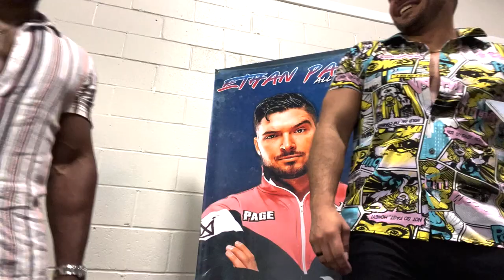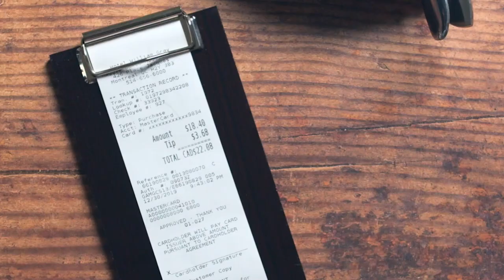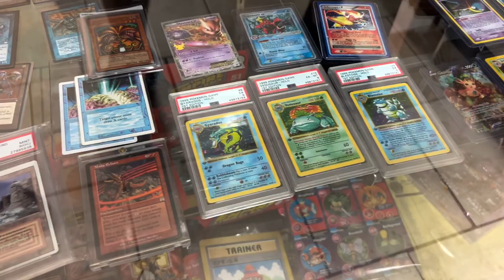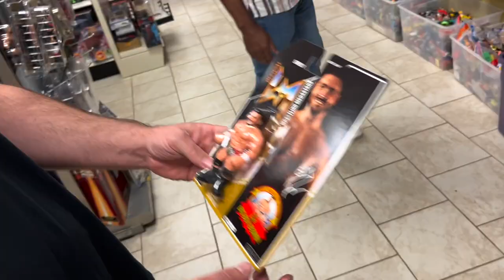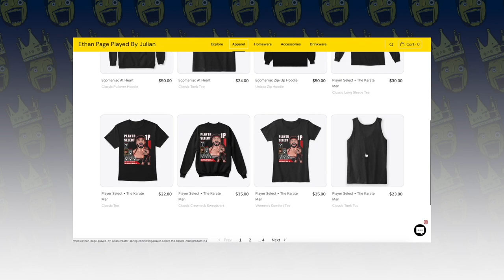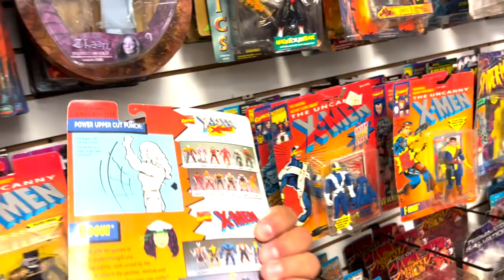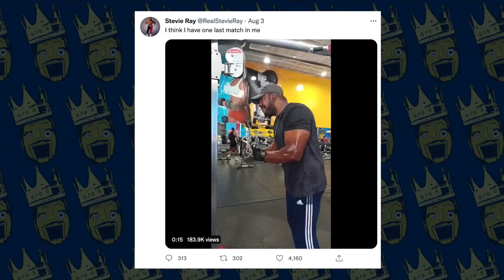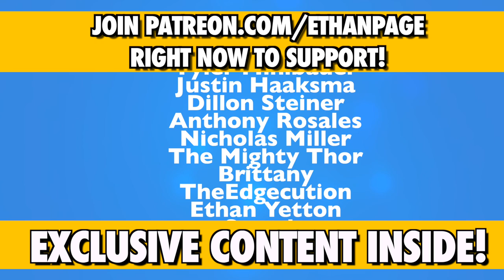MASSIVE TOY HUNT w/ Scorpio Sky & Ethan Page • Pandora's Box Lafayette, NJ • Toy Hunt Vlog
MASSIVE TOY HUNT w/ Scorpio Sky & Ethan Page at Pandora's Box Lafayette, NJ

The Men Of The Year reunion happened at WrestleBash '22 in New Jersey ... which lead Sky & Page to a HUGE ToyHunt at Pandora's Box Toys & Collectibles ... which you see in the photo was a HUGE success!

scorpiosky & ethanpage tell stories of their childhood wrestling figure federations & how they customized figures & booked their storylines with toys.

Tons of nostalgic commercials & moments in this video to send you back to your childhood. We can easily say this is one of the BIGGEST videos we'll ever produce! Thank you to Scorpio Sky for accommodating us!

1150 Atlantic St #590
Milford, MI, USA
48381